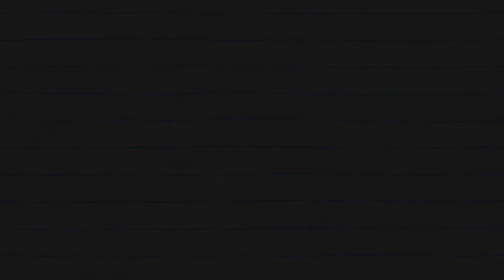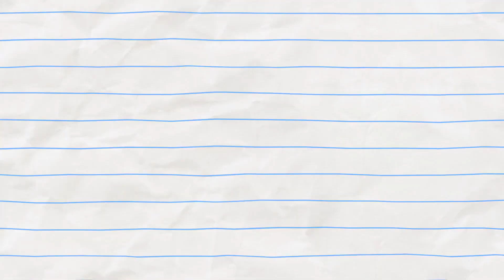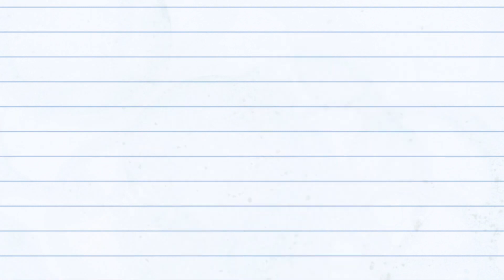Boy & Dragon | Don't Hit That SWITCH! | Cartoons For Kids | Halloween | WildBrain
⚔️ WATCH EVERY EPISODE!

Follow Boy and Dragon in their scariest adventure yet for a very spooky Halloween!

Boy's magic potion prowess sees him cook up a plethora of exotic elixirs.
Shame he doesn't look where he’s going…
A crash between Boy & Dragon leads to a multicoloured nightmare of monstrous magnitude!
Watch as our heroes fight for their lives in this rainbow hued horror for all ages!

About Boy & Dragon:
Told through classic hand-drawn animation, Boy & Dragon provides laughs for all ages in a playful world that transcends the limits of traditional storytelling.